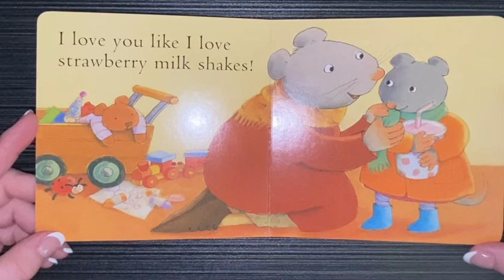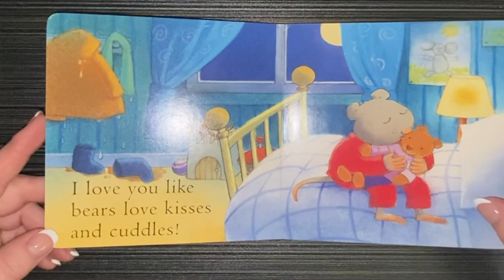I love you good night 😴bedtimestories bedtimestory bedtime toddlers please ￼